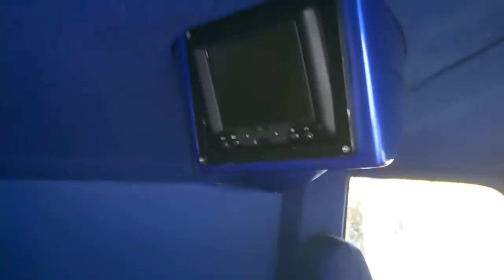2 CT Stratos 18" v2 D4 on a db drive a4 2400.1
Still needs more, but seems louder than it was the other day when it was on a meter. Still got stuff to do like screwing the box down. You'll notice it moving with the bass.. lol.